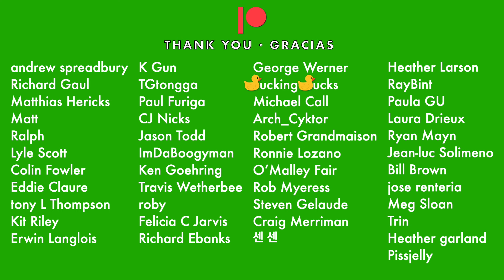"Free Bird" bass tabs cover, Lynyrd Skynyrd @SkynyrdOfficial [PLAYALONG]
Original bassline by Ed King
Tuning / Afinación: E A D G
Key / Tonalidad: G
BPM: Variable